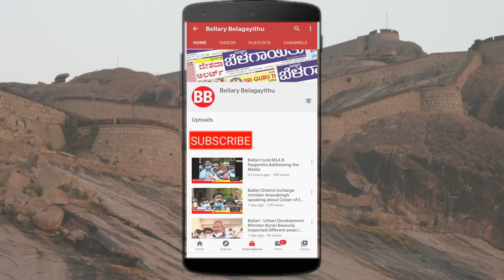Ballari MLA Somashekara Reddy offers Bagina to HLC Canal | Allipura | Bellary Belagayithu